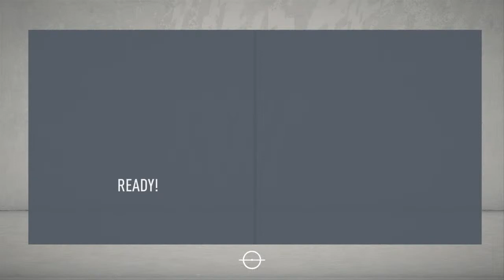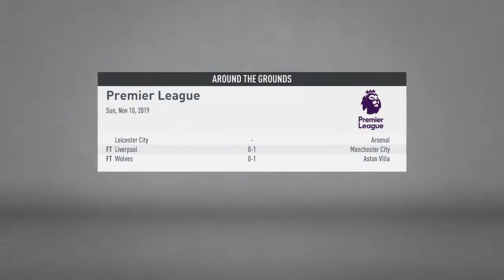PRIME MATA!!!! GOAL IS PURE FILTH!! Manchester United Career Mode | Manual and Sliders